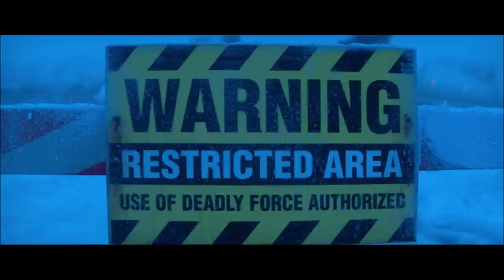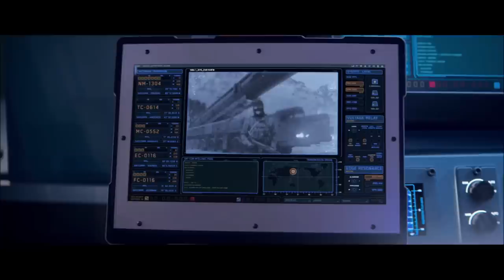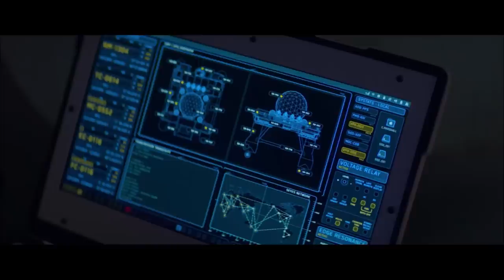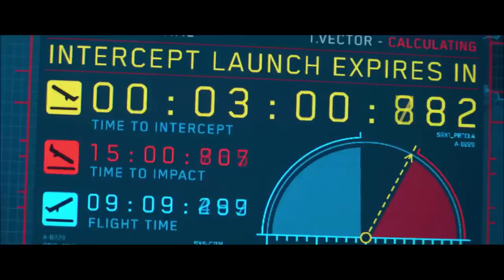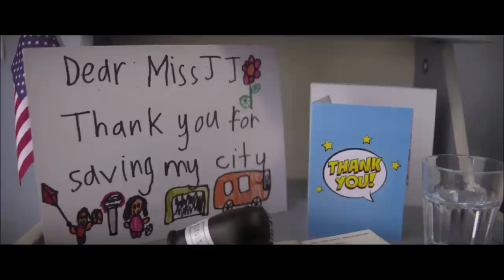Interceptor Movie Explain In Hindi | Interceptor 2022 Ending Explained | Chris Hemsworth Elsa Pataky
12 Strong
A Perfect Getaway
action
angular interceptor
Avengers: Age of Ultron
Avengers: Endgame
Avengers: Infinity War
Blackhat
Ca$h
carmen imdb
Chris Hemsworth
Doctor Strange
Elsa Pataky
elsa pataky
Extraction
Extraction 2
ford interceptor
Furiosa
Ghostbusters
In the Heart of the Sea
Interceptor
interceptor * netflix film
Interceptor 2022
interceptor 2022 cast
Interceptor 2022 Ending explained
Interceptor 2022 ending explained in hindi
Interceptor 2022 Explain In Hindi
Interceptor 2022 Explained In Hindi
Interceptor 2022 full movie
interceptor 2022 hindi movie
interceptor 2022 hindi movie download
interceptor 2022 hindi movie list
interceptor 2022 model
Interceptor 2022 movie explained in hindi
interceptor 2022 release date
Interceptor 2022 trailer
Interceptor ending
Interceptor Ending explained
Interceptor ending explained in hindi
Interceptor Explain In Hindi
Interceptor Explained In Hindi
interceptor for dogs
Interceptor full movie
interceptor full movie download
Interceptor full movie in hindi
interceptor hindi meaning
interceptor hindi name
Interceptor Hindi Review
interceptor in angular
interceptor meaning
interceptor meaning in hindi
interceptor missile meaning in hindi
Interceptor movie
interceptor movie 2022
interceptor movie 2022 trailer
interceptor movie 2022 wikipedia
Interceptor movie download
Interceptor movie ending
Interceptor movie ending explained in hindi
Interceptor movie explained
Interceptor movie explained in hindi
Interceptor movie in hindi
interceptor movie netflix
interceptor netflix
interceptor plus
interceptor price
Interceptor review
Interceptor Summary
Interceptor trailer
interceptor trailer 2022
interceptor tv series netflix
Jay and Silent Bob Reboot
jensen interceptor
jensen interceptor for sale
Last Seen Alive
Luke Bracey
pataky origin
police interceptor
police interceptor for sale
postman interceptor
Red Dawn
Rush
Snow White and the Huntsman
Spiderhead
Star Trek
Star Trek Into Darkness
Team Thor
Team Thor: Part 2
The Avengers
The Cabin in the Woods
The Huntsman: Winter's War
Thor
Thor: Love and Thunder
Thor: Ragnarok
Thor: The Dark World
Vacation
White Elephant